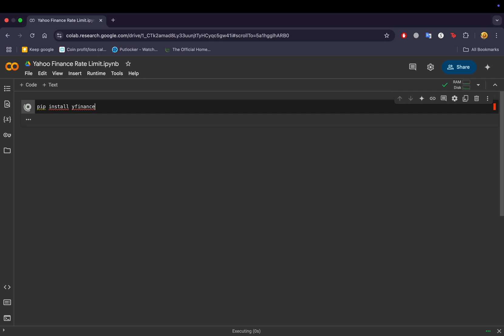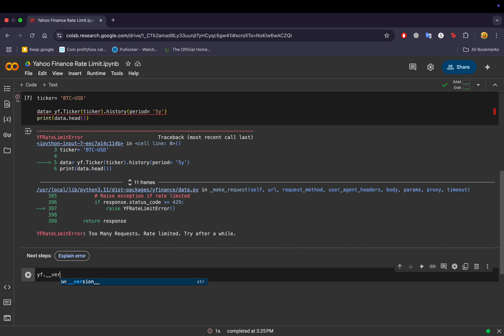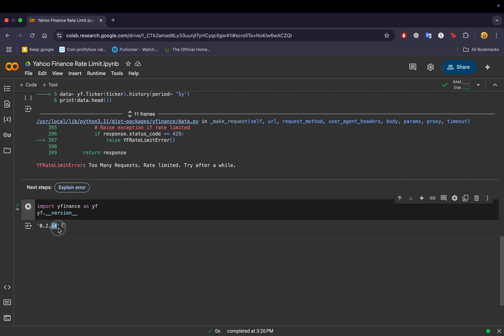How to fix "YFRateLimitError: Too Many Requests. Rate limited. Try after a while" - YFinance Error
This video breaks down the notorious Yahoo Finance rate limit error—a common 429 error that occurs when too many requests hit the server in a short time. The presenter explains that Yahoo Finance imposes these limits to manage server load and prevent abuse, and then walks you through several practical fixes.

This video will show the solution of updating to the latest yfinance library version, will solve the error and let you to fetch data.